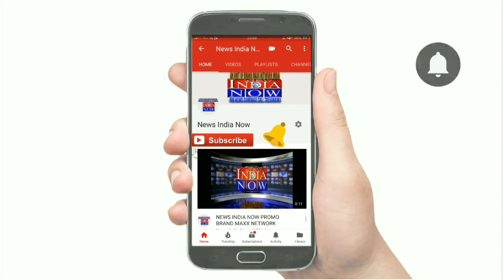NEWS INDIA NOW थाना 4 की पुलिस ने एक युवक को अवैध पिस्तौल के साथ किया गिरफ्तार, देखे वीडियो।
थाना 4 की पुलिस ने एक युवक को अवैध पिस्तौल के साथ किया गिरफ्तार, देखे वीडियो।